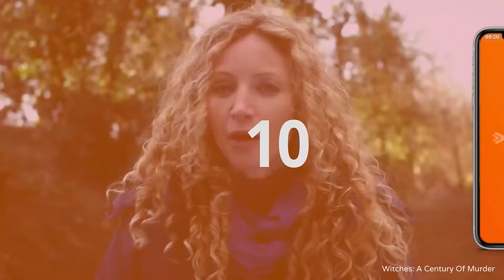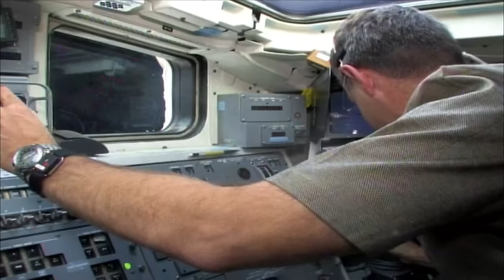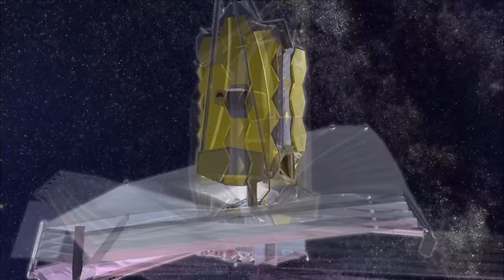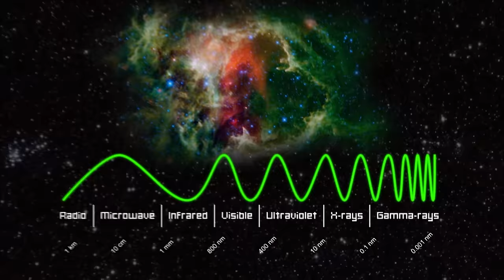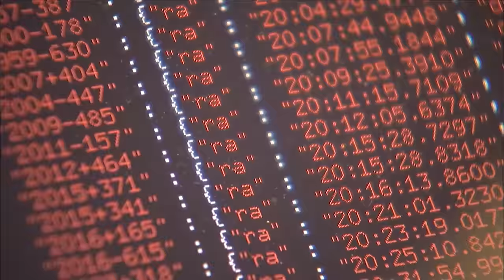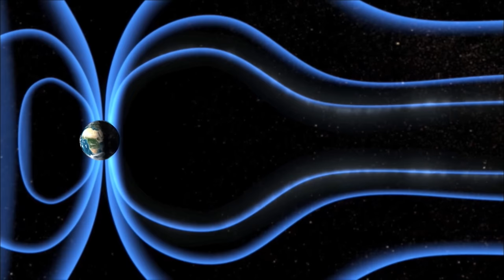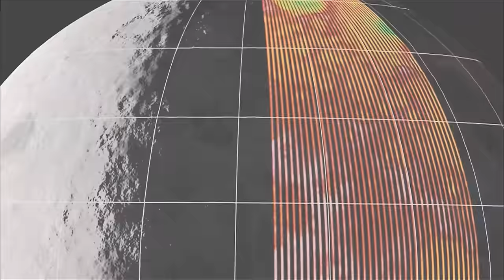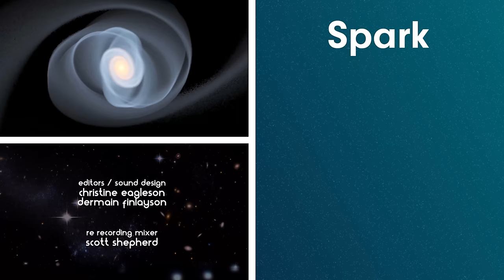Observing The Explosion Of A Deep Space Supernova | Cosmic Vistas (Full Season) | Spark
Our world and space are both magnificent sights to behold and with the help of advanced technology, we are able to view our planet and beyond in various different ways and gives everyone a new perspective on our solar system.
Thanks to the invention of spaceflight, the drive to explore are leading us upward and outward - off of our own planet and out into the solar system where a host of alien worlds offers us vast new terrain to uncover. This visually breath-taking series offers a new perspective on our solar system. Through beautiful HD imagery, audiences will not only be taken to places they have never been to, but they will get an immersive experience of places they could never go.